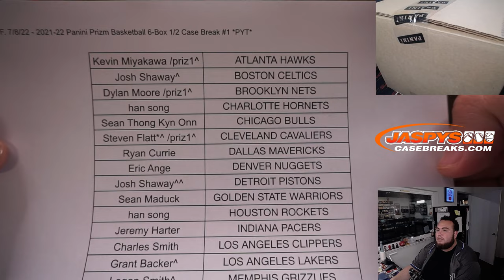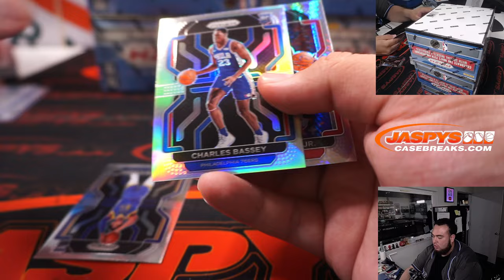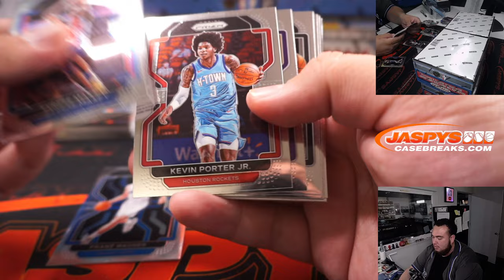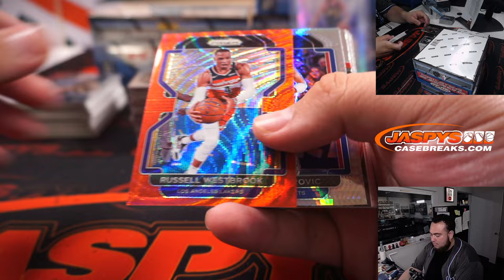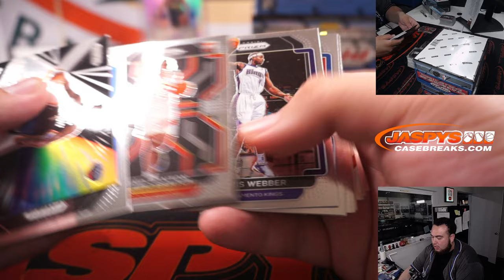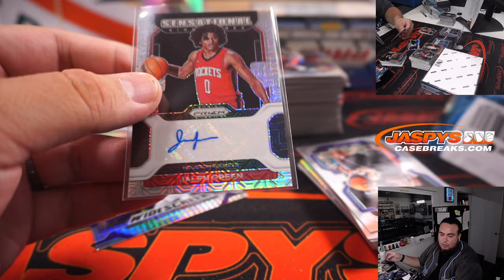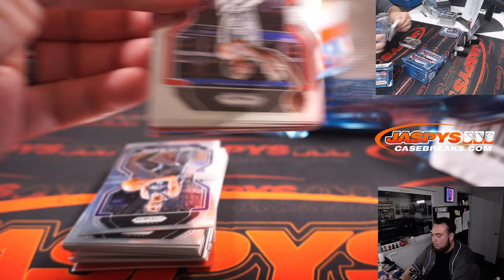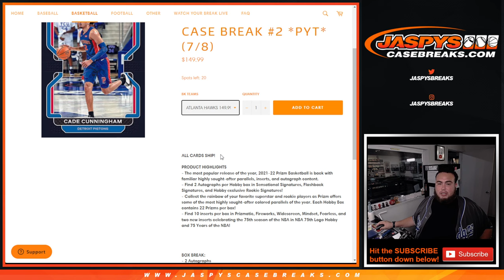F. 7/8/22 - 2021-22 Panini Prizm Basketball 6-Box 1/2 Case Break #1 *PYT*